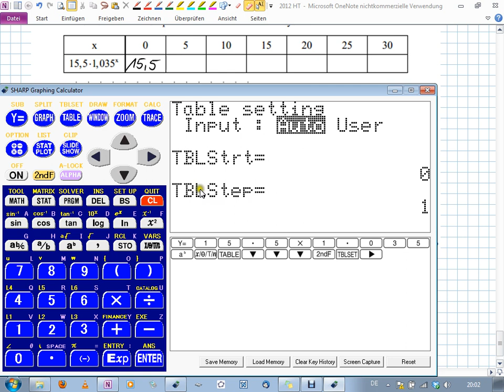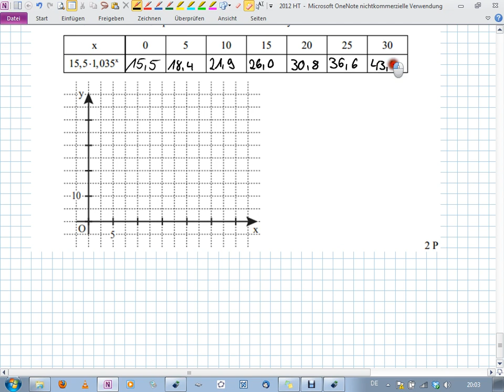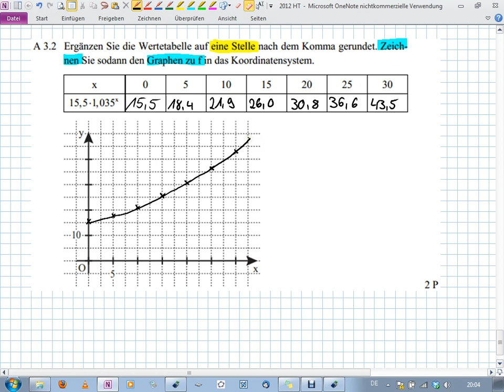Abschlussprüfung MII - 2012 HT A3.2 - Realschule Bayern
Realschule Bayern
2012 Haupttermin
Aufgabe A3.2